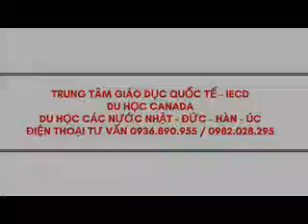Dieu kien du hoc Canada - Điện thoại tư vấn 0936890955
Du học Canada ngày càng phổ biến, vậy dieu kien du hoc Canada là gì, gọi ngay 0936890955 để được tư vấn